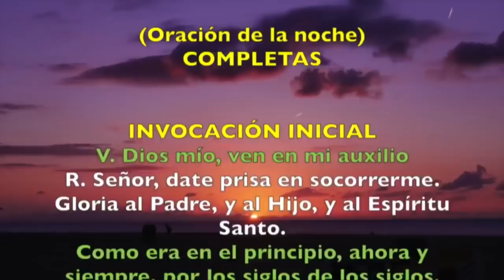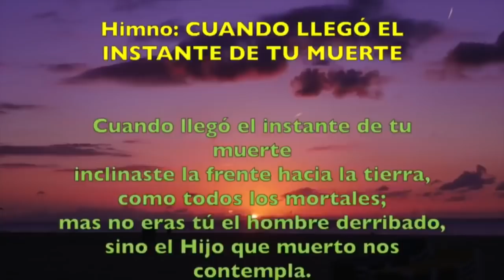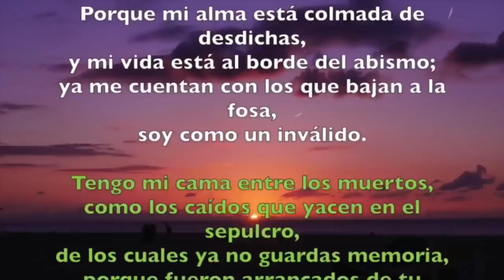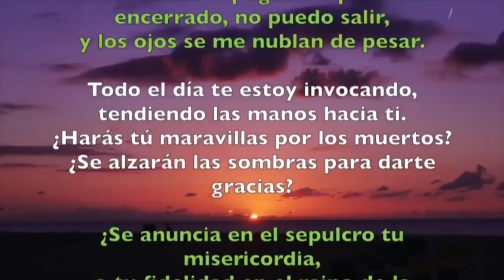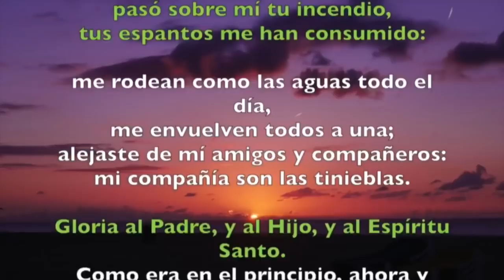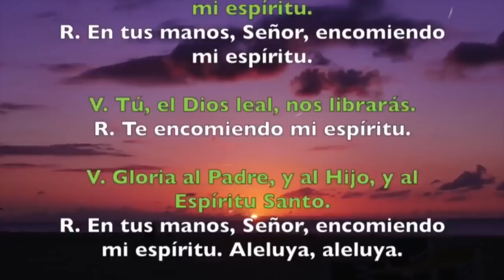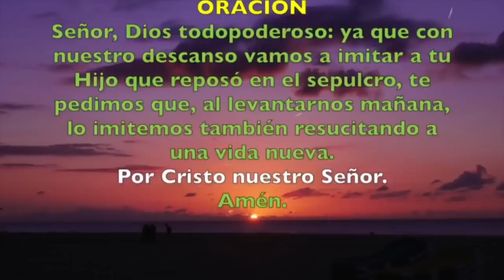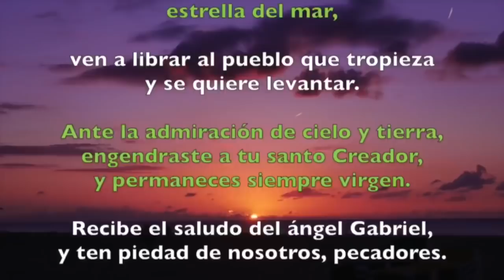Oración de la noche (Completas), VIERNES 15 DE MARZO 2019 | Padre Sam | Producción Crisol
Liturgia de las Horas, Viernes 15 de Marzo 2019.